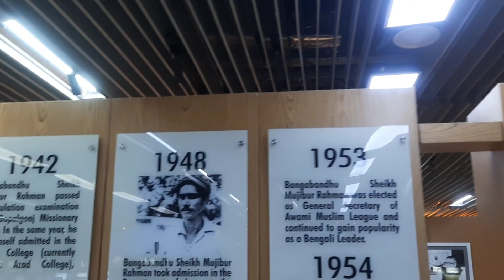My travel vlog Bangladesh to Saudi Arabia journey ।। বিদায় সব সময় কষ্টের।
my travel Bangladesh to Saudi Arabia journey

i am abu saalim and i traveled Bangladesh to Saudi Arabia. i was so existed when i was sitting
on seat inside the plane.

আমি জীবিকার অন্বেষনে প্রবাসে পারি জমালাম। সব পুরুষ কে নিজের বাড়ি ছাড়তে হয় পরিবর্তন এর জন্য পরিবার এর জন্য